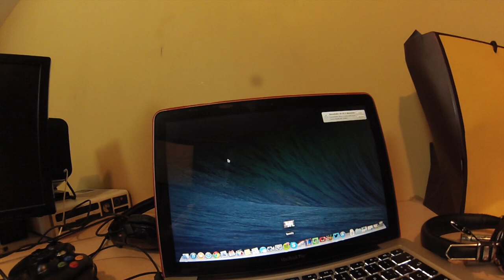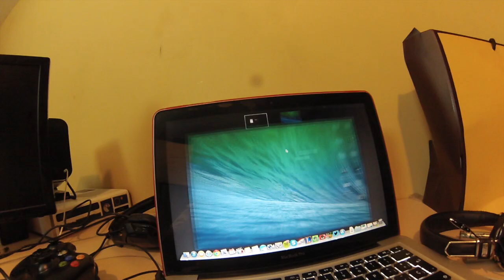Vlog 208 | Me voy de GDL, Turbulencia y la banda troll